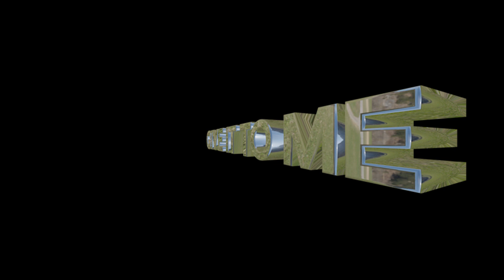RIIDR - Give It To Me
Darn you mp4 compression!